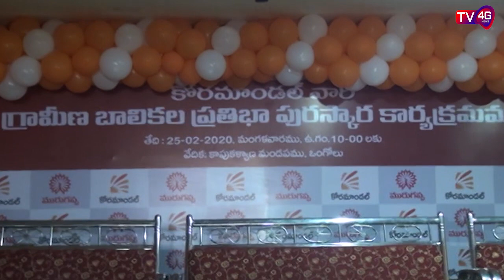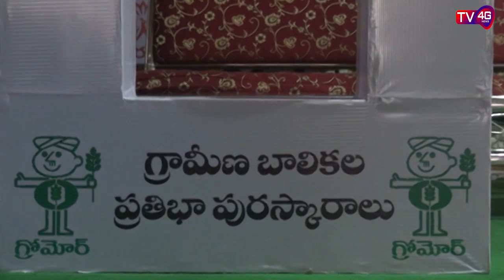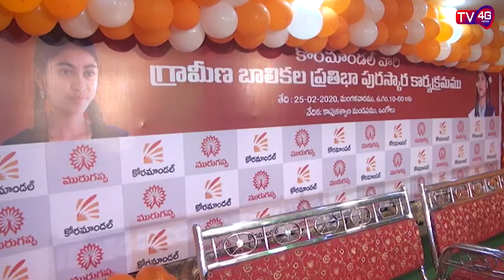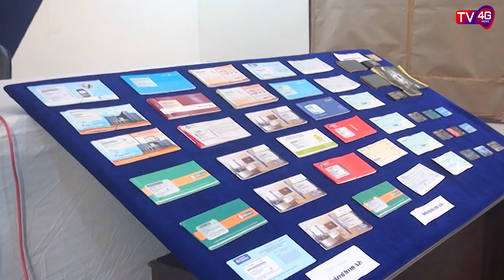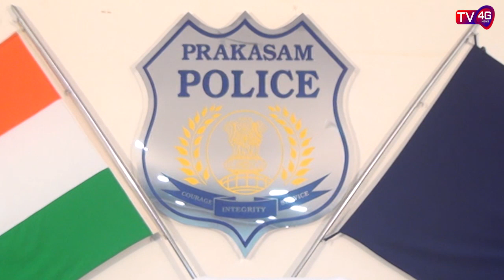26-02-20 Bulletin, Anchor Harshad Banu : TV4G News